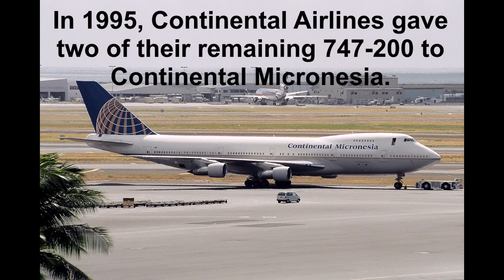Continental Airlines Boeing 747-200 history (1987-1999)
Continental Airlines/Continental Micronesia Boeing 747-200 history (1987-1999)
Also requested by Robert Antas
Photos:
Jetphotos.com
Airliners.net
Planespotters.net